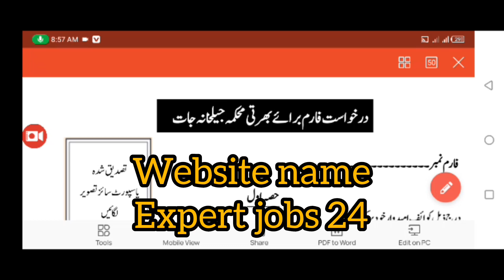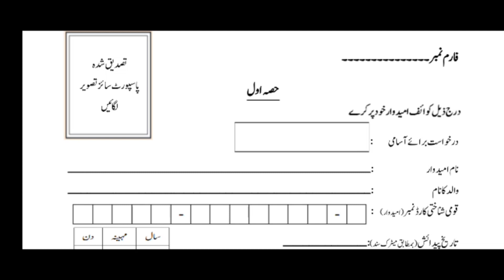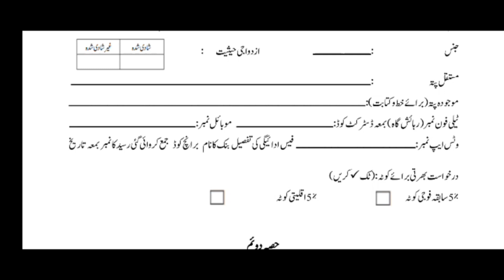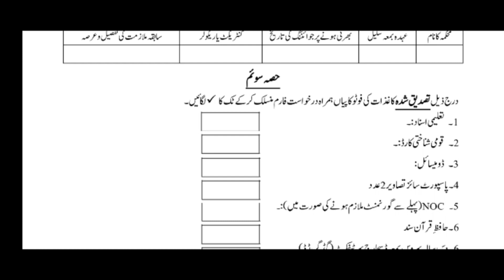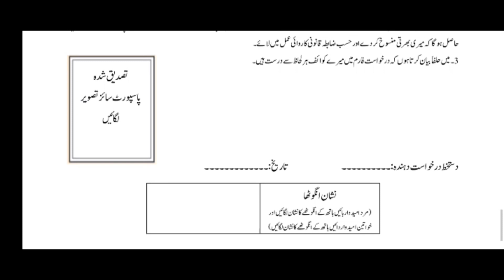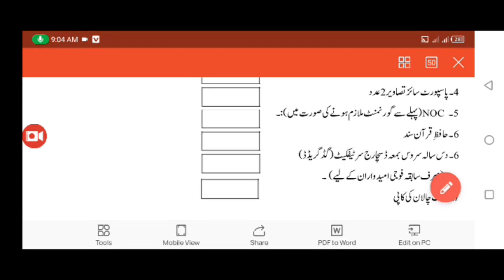Complete procedure Fill up application form of Jail khana jaat jobs 2023